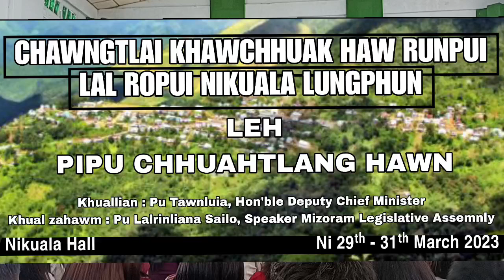Ka rawn zawng zel che : Lalbiakhluni Colney //Chawngtlai Khawchhuak haw runpui 2023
Lalbiakhluni Colney

Chawngtlai Khawchhuak Haw Runpui 2023 March 29 - 31

Kan Channel te min lo en sak ṭhin a ,kan lawm hle a.Min lo ensak zel a min share ,like Comment min lo pek sak turin kan ngen bawk a che u ,Kan lawm em em e.

The  contents of this video in for the purpose of information, education and entertainment. It does not contain nudity or sexually explicit, hermful or dangerous content, and is not violent or bloody, does not provoke hatred.

Distribution and re-uploading this video on any others platform is strickly  prohibited .

The Happy Friends(mizo)